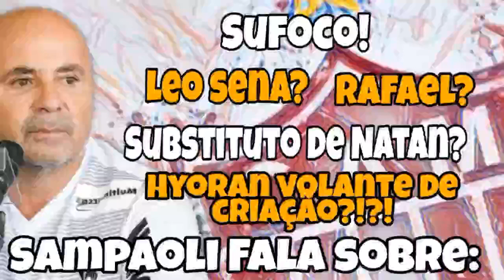HONESTO!SAMPAOLI FALA DE LEO SENA/SUBSTITUTO DE NATHAN/SUFOCO!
SAMPAOLI HONESTO COMO SEMPRE FALA SOBRE ESSE JOGO GALO 3 A 0 NO SÃO PAULO

🤔 PORQUE LEO SENA NÃO JOGA?
👣 RAFAEL ESTA BEM COM OS PÉS?
👀 ANALISE DA PARTIDA!
❔ QUEM E O SUBSTITUTO DE NATHAN?
⚽  HYORAN VOLANTE DE CRIAÇÃO!

QUE ENTREVISTA COLETIVA AMIGOS!

Devotos, eu sou André Repsold, sejam bem-vindos ao Canal Alvinegro, um canal exclusivo para falar do GALO🐔

Face: canalalvinegro